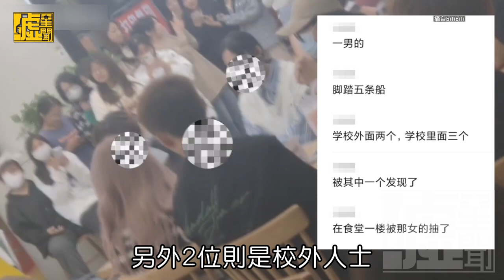全校吃瓜！大陸渣男劈5女被抓包下跪道歉 自賞12巴掌再被閃電5連鞭